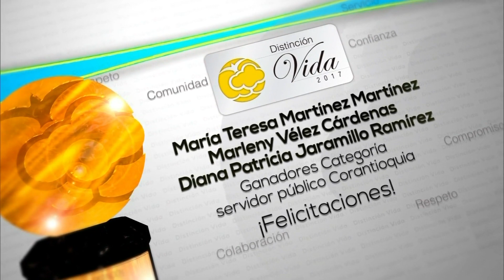Microprograma: Distinción Vida 2017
Con DistinciónVida2017 hicimos un reconocimiento a la voluntad y capacidad de nuestras comunidades, instituciones educativas, entidades públicas y privadas asentadas en la jurisdicción, de trabajar por la protección ambiental.
Conoce a nuestros ganadores. ¡Felicidades y gracias a todos ellos!
→ Centro Educativo Rural Jesús Aníbal Gómez, vereda Tacamocho de Tarso, categoría Instituciones Educativas
→ ASOFIQUE, municipio de Támesis, categoría Investigación Aplicada.
→ Sociedad Colombiana de Orquideología, categoría Desarrollo de Prácticas Ambientales Más Allá de lo Misional.
→ Escuela Campesina El Socorro, de Liborina, en la categoría Organizaciones Socioambientales.
→ Grupo Piragüero de la comunidad Indígena Senú, Isla de la Dulzura, en Cáceres, en la categoría Comunidades Étnicas.
→ Corporación Ecológica y Cultural Sangre Verde de Puerto Nare, en la categoría Organizaciones Juveniles.
→ Fidel Enrique Escorcia, del municipio de Cáceres, en la categoría A Toda una Vida.
→ María Teresa Martínez Martínez, Marleny Vélez Cárdenas y Diana Patricia Jaramillo Ramírez, ganadoras en la categoría Servidor Público Corantioquia.
Menciones especiales para:
→ Vivero Palma de Cera Hoyorrico, municipio de Santa Rosa de Osos, postulado en la categoría Desarrollo de Prácticas Ambientales Más Allá de lo Misional.
→ Aura Verde de Hispania, postulada en categoría Organizaciones Juveniles.
→ Asociación de Mujeres Emprendedoras Rurales de Caramanta, postulada en la categoría Organizaciones Socioambientales.